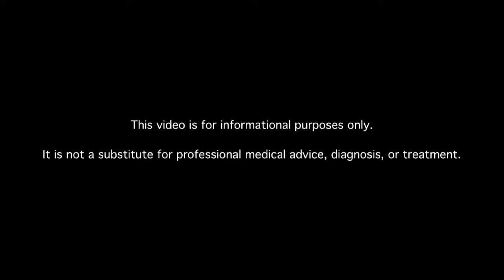My Mom Hasn't Been Diagnosed with Diabetes, but Has Foot Swelling. How Can We Rule Out Diabetes?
My mother's doctors have said she doesn't have diabetes, but sure seems like it because of the excessive swelling in her feet and her family history. What tests could you perform to rule out diabetes considering the swelling in her feet?